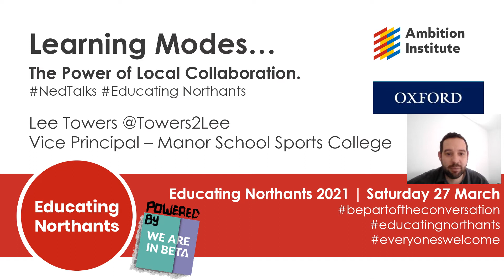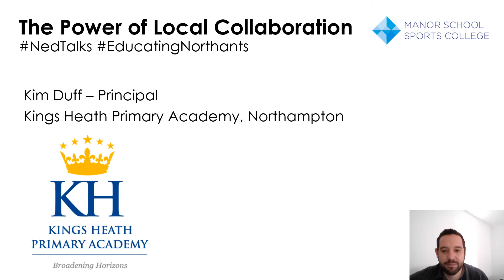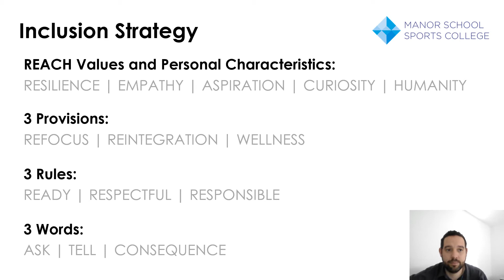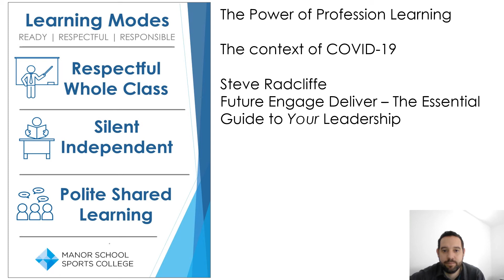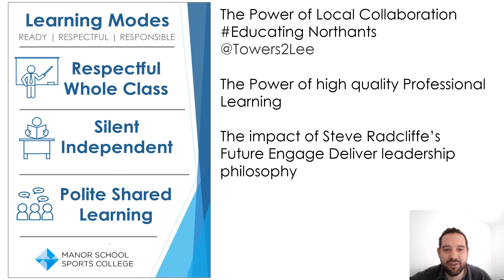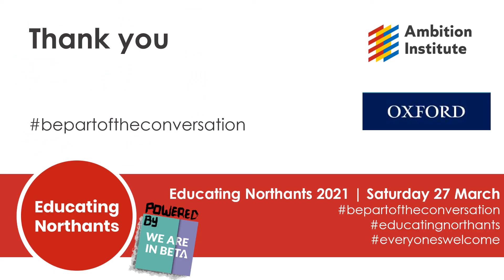Lee Towers - Learning Modes - The power of local collaboration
Session recorded for Educating Northants Conference 2021.
View the full programme, connect with the speaker and find the resources they have shared here: